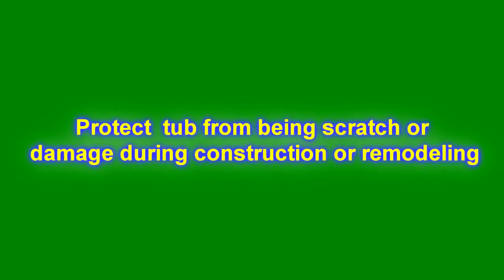Protect Tub Liquid Mask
You can protect your tub from being scratch or damage during construction or remodeling.  You can leave Tub Protection on as long as the tub needs protecting